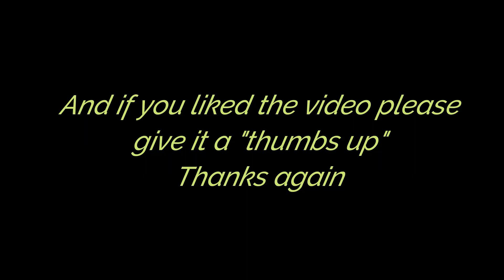Sarge and Domino at Pawtown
Sarge and Domino had a great time at PawTown!